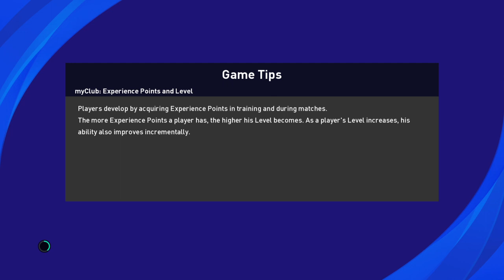[ FC BAYERN MUNICH VS MANCITY ] QUARTER-FINAL CHAMPION LEAGUE \\GAMEPLAY